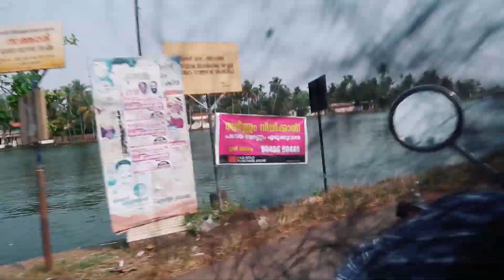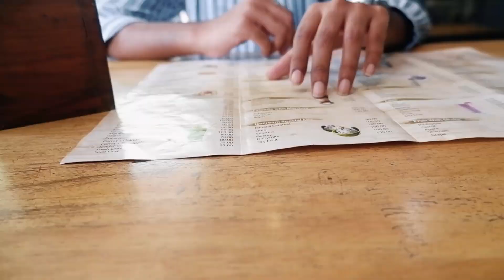എന്റെ friendsനെ കാണാം , കൂടെ കുറച്ച് Hostel വിശേഷങ്ങളും 💥 Ditha's Little Space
PS : I am using Facebook Account just to share my youtube video links and not for chatting purpose . So please don't feel bad if I miss some important messages .

XOXO 💋
Ditha